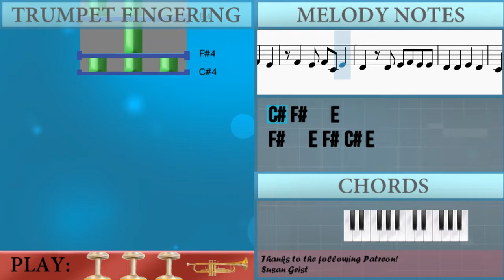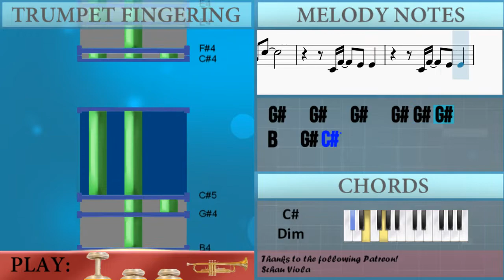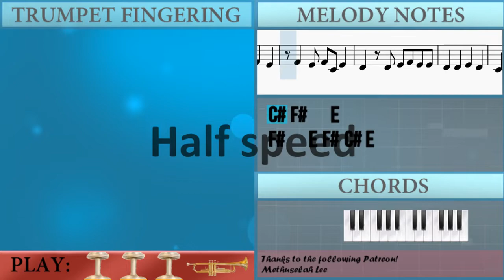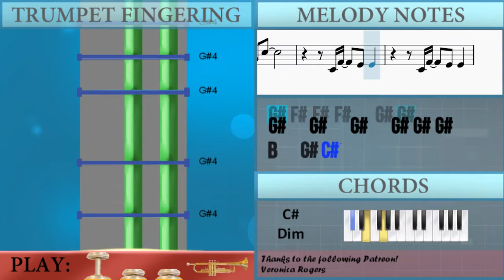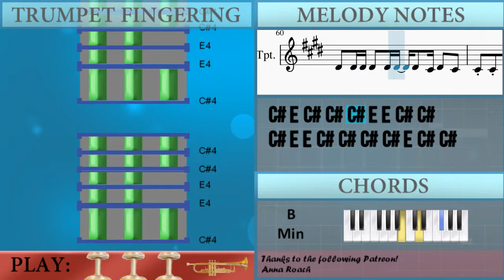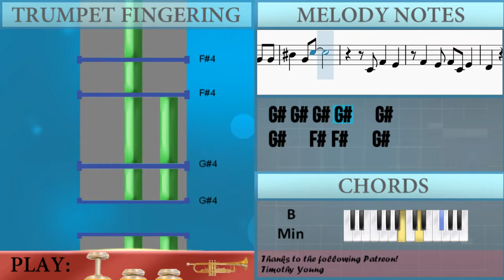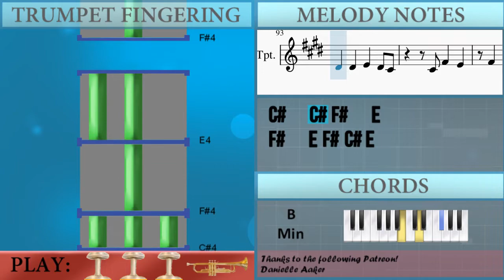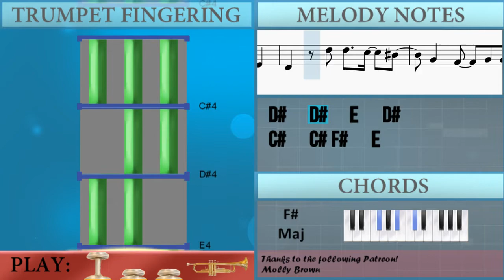How to play Beggin by Maneskin on Trumpet (Tutorial)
The easiest way to learn how to play Beggin by Maneskin on the trumpet. It's a trumpet tutorial for Beggin by Maneskin.

EasyMusicLesson teaches you to play the your favorite instrument, through easy and simple animation so that you too can learn how to play Beggin by Maneskin on the trumpet easily. A trumpet tutorial with visual animation graphic.

Chords of Trumpet arrangement:
B Min   G Maj   C# Dim   F# Maj   B Min   G Maj   C# Dim   F# Maj
B Min   G Maj   C# Dim   F# Maj   B Min   B Min   B Min   G Maj
C# Dim   F# Maj   B Min   G Maj   C# Dim   F# Maj   B Min   G Maj
C# Dim   F# Maj   B Min   G Maj   C# Dim   F# Maj

Melody notes of Trumpet:
C#4 F#4   E4
F#4   E4 F#4 C#4 E4
D#4   D#4 E4 F#4 E4 E4
D#4   D#4   E4   D#4
C#4   C#4 F#4   E4
D#4   D#4   E4   D#4 C#4
F#4   E4 E4
C#4 F#4   E4 E4
C#4 F#4   E4 E4 D#4
D#4   D#4   D#4 E4 E4 C#4
D#4 C#4 D#4   D#4 D#4 E4 E4 C#4
E4 E4 C#4 C#4 C#4 C#4 C#4 C#4 C#4 C#4
E4 E4 C#4 C#4 C#4 C#4 C#4 C#4 C#4
E4 E4 C#4 C#4 C#4 C#4 C#4 C#4 C#4 C#4 C#4
E4 C#4 C#4 C#4 C#4 F#4   E4   C#4
C#4 C#4 C#4 C#4 C#4 F#4 C#4 E4
D#4       D#4 C#4 E4
D#4       E4 E4 E4
G#4   G#4 A4   A4
A4   G#4 G#4   C#4
G#4 G#4 G#4 G#4   G#4
G#4 F#4 F#4 F#4   G#4 G#4
D#4   C#4 D#4   C#4 D#4 E4 E4 C#4
D#4 C#4 D#4   D#4 D#4 E4 E4 E4 E4
E4 C#4 E4 E4 E4 C#4 E4 E4
E4 C#4 C#4 C#4 C#4 C#4   C#4 E4 E4
E4 C#4 C#4 C#4 C#4 C#4 C#4   C#4 C#4 C#4
E4 C#4 C#4 C#4 C#4 C#4 C#4 E4 E4 E4 E4
E4 C#4 C#4 C#4 C#4 C#4 C#4 C#4 C#4   C#4 C#4
D#4 D#4 D#4 D#4 D#4 D#4 C#4 D#4 D#4 D#4 D#4
D#4 D#4 D#4 D#4 D#4 D#4 D#4 D#4   C#4 C#4
C#4 E4 C#4 C#4 C#4 E4 E4 C#4 C#4
C#4 E4 E4 C#4 C#4 C#4 C#4 E4 C#4 C#4
C#4 E4 C#4 C#4   C#4 D#4 D#4 D#4 D#4
D#4 D#4 D#4 D#4 D#4 D#4 D#4 C#4 D#4 C#4
C#4 C#4 C#4 C#4 C#4 C#4 E4 E4
C#4 C#4 C#4 F#4   E4
F#4 G#4 G#4 G#4   G#4
G#4   F#4 F#4
C5   G#4 C#5
C#4 F#4   E4
D#4     E4 F#4 E4 E4
G#4   G#4   G#4   F#4
G#4   C#4 F#4   E4
G#4   G#4   C5 G#4 F#4
D#